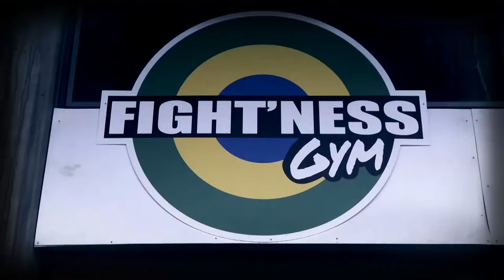Vincent Parisi VS OUMAR DIAW sur beiN Sports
Vincent Parisi Champion du Monde de Jujitsu Combat 2012, le Coach de beiN Sports entraine le comédien Oumar Diaw dans L'Expresso.